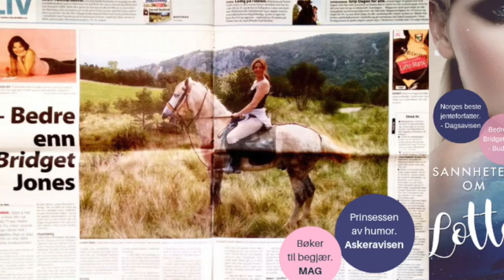Lotte-Marie bøkene er bedre enn Bridget Jones!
"Bedre enn Bridget Jones." Budstikka

"Norges beste jenteforfatter." Dagsavisen

"Bøker til begjær." MAG

"Prinsessen av humor." Askeravisen

"Fun, fearless female." Cosmopolitan

"Norges første chicklit forfatter." Aftenposten

"Sommerens strandanbefaling. Dristig stoff for damene." BA

"Det er ingen blyg og rødmende ungpikeroman Hole har skrevet." NTB